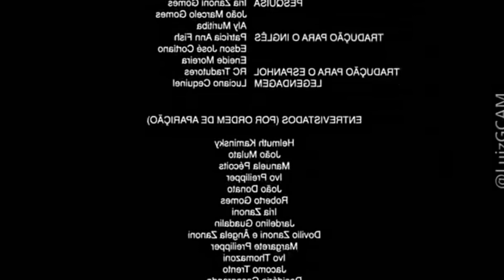Especial de 9 anos do my singing monsters 🥳🥳🥳